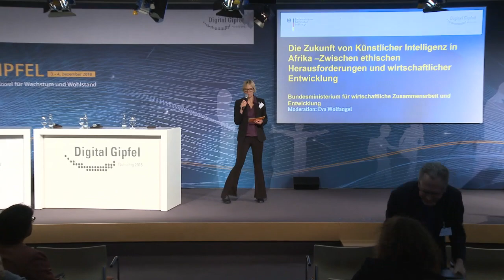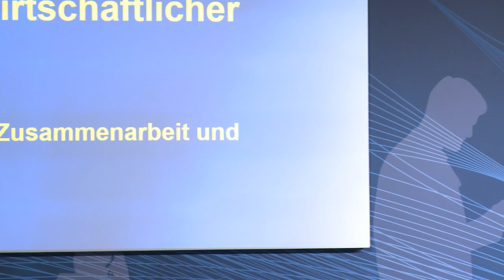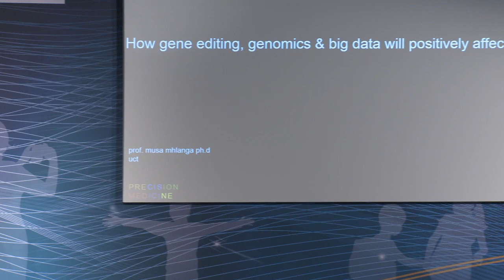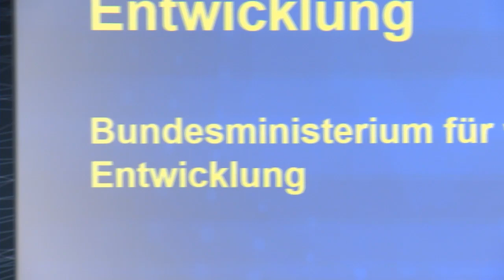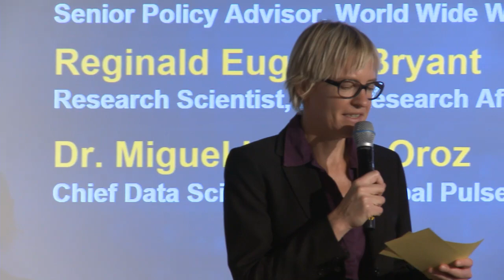Digital-Gipfel 2018: Die Zukunft von Künstlicher Intelligenz in Afrika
Diskussion des Bundesministeriums für wirtschaftliche Zusammenarbeit und Entwicklung im Rahmen des Digital-Gipfels 2018 in Nürnberg.